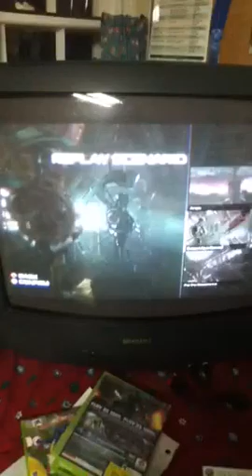I am great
I kicks ass